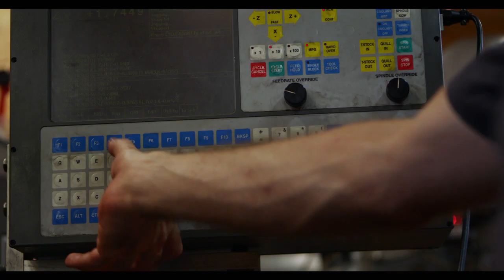ALAN & STEFAN the GEAR HEADS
Part Five of the HARD WORK Films.

HELM is proud to launch our first line of handcrafted work boots made in the USA.
To celebrate, our friend Ryan Scheer made six short documentaries which are scored by Austin duo "All in the Golden Afternoon" and featuring seven locals who personify the HELM spirit through hard work and creatively driven lives.
Get inspired by the creative wealth contained within the city of Austin as told through the stories of:
Alan and Stefan of Revival Cycles
Ben of Contigo
Chris of Bilherimer Design
Dean of Dean Fredrick Jewelry
Jack of Design Build Adventure
Joshua of HELM Boots